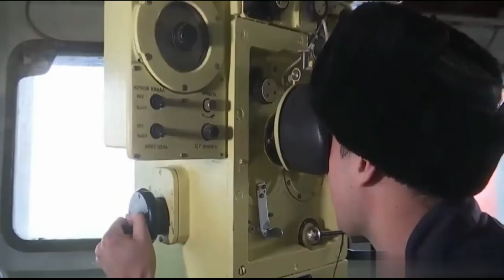THE RUSSIAN NAVY IS IN MASSIVE ACTION! 140 Russian Navy Warships Drilling Across the World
140 Russian Navy Warships Drilling Across Europe, Middle East as Ukraine Tensions Simmer.
The Russian Navy is kicking off several simultaneous exercises, with ships from the Baltic and Black seas and its Northern Fleet sortieing from their homeports across Europe, the Kremlin has announced.
More than 140 warships and support vessels, along with 60 aircraft and a total of 10,000 personnel, will participate in the drills, according to the Russian MoD.
But the exercises have sparked alarm within Western nations in light of tensions over Ukraine. NATO countries have been surging out ships and aircraft and are accelerating planned deployments in response to Russia’s massing of troops on its border with Ukraine. Ireland protested over Russia’s plans to hold live fire exercises 240 kilometers off the Irish coast in February. Irish fisherman have pledged to disrupt the exercise, according to the BBC.
“We are letting them know that we will be fishing in our traditional fishing areas and if this has an impact on their exercise this would be considered a peaceful protest,” Patrick Murphy, chief executive of the Irish South and West Fish Producers Organization, said.